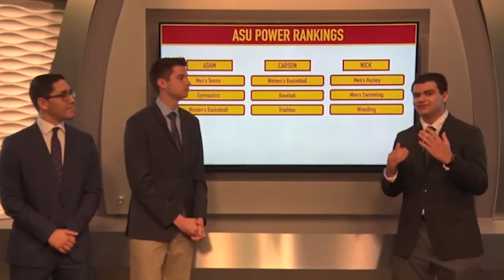2021 Reel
Updated Reel from the previous year